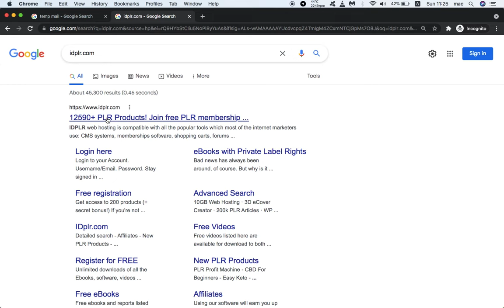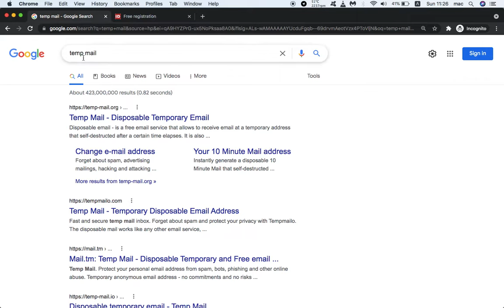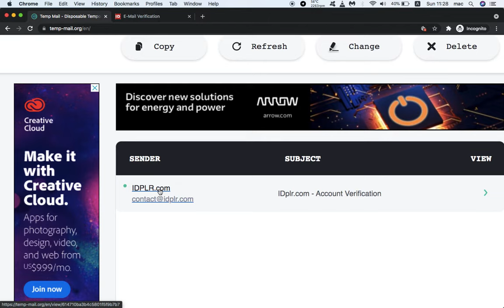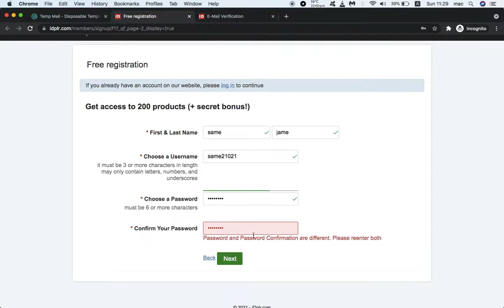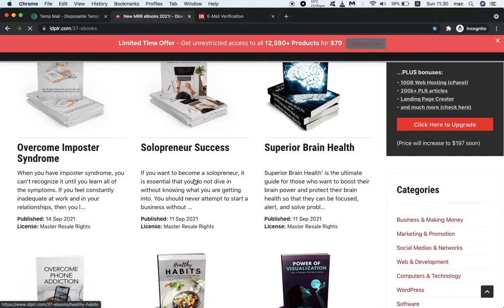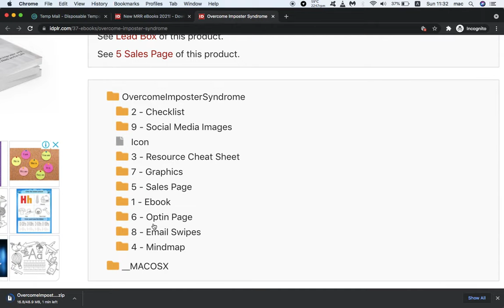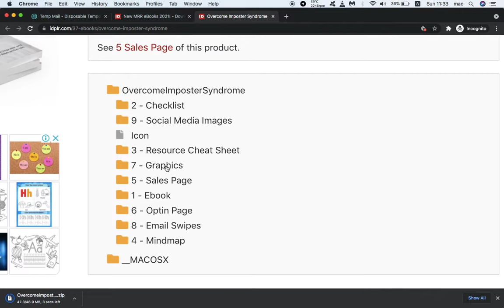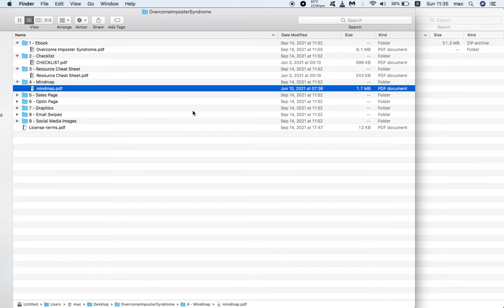أفضل منصة للحصول على كتب إلكترونية مجانية لإعادة بيعها عبر الإنترنت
هذه هي أفضل منصة للحصول على كتب إلكترونية مجانية لإعادة بيعها عبر الإنترنت.
إذا كان لديك أي سؤال ، فالرجاء ترك تعليق لنا أو الاتصال بنا

____ VIDEOS ____

يستغرق بدء عمل تجاري عبر الإنترنت وقتًا ورأس مالًا ، ومعظمنا لديه الوقت ولكن لا يملك المال لاستثماره. سأوضح لك في مقاطع الفيديو هذه كيفية جمع بعض رأس المال لبدء عملك عبر الإنترنت ، ما عليك سوى اتباع خطواتي وستنجح.

هنا ستتعلم كيفية إنشاء مدونة مجانية ، يمكنك استخدامها للترويج للمنتجات أو الكتب الإلكترونية ، وسأعلمك أيضًا كيفية إضافة جميع الصفحات والأقسام الضرورية. هذه هي أفضل طريقة مجانية لبدء عملك على الإنترنت بدون رأس مال.

دروبشيبينغ هي واحدة من أفضل الطرق لكسب المال عبر الإنترنت ، إذا كنت مهتمًا بتعلم أساسيات دروبشيبينغ ، أقترح عليك زيارة هذا الرابط.لا تقلق بشأن الخطوات ، فقط تأكد من بذل قصارى جهدك والتحلي بالصبر.

يعد العثور على منتج مربح أمرًا ضروريًا للغاية لدروبشيبينغ الخاص بك ، إذا كنت لا تعرف كيفية العثور على منتج ، أقترح عليك اتباع هذه الخطوات وسوف تتعلم.

إذا كنت ترغب في إنشاء متجر على الإنترنت ولكن ليس لديك ما يكفي من المال ، فإنني أوصيك بتجربة هذه المنصة. كل ما تحتاجه هو أقل من عشرة دولارات لتفعيل متجرك وها أنت جاهز للبدء

من الصعب جدًا الحصول على زوار لموقع الويب الخاص بك ولهذا السبب تحتاج إلى معرفة التسويق عبر وسائل التواصل الاجتماعي. ستجد في هذه الروابط مقاطع فيديو حول كيفية استخدامي لوسائل التواصل الاجتماعي لجذب زوار إلى مواقع الويب والمتاجر الخاصة بي.

____ FOLLOW US ____